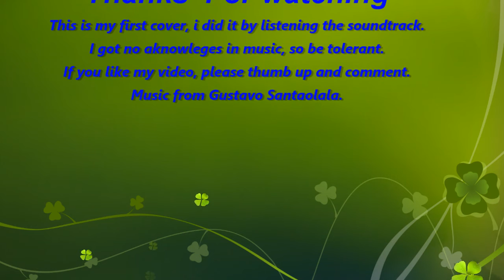The Last Of Us PartII [ Unbroken- Guitar Cover]/ Arrangement by Philippe Lieu-sanh.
Voici ma première cover, j'ai choisi ce morceau de Gustavo Santaolala [Unbroken] de la bande originale du jeu vidéo "The Last Of Us PartII".
N'ayant aucune connaissance en solfège, merci pour votre tolérance.

This is my first cover. I got any aknowledges in music , so be  tolerant.
If you like  my video, please thumb up and comment.